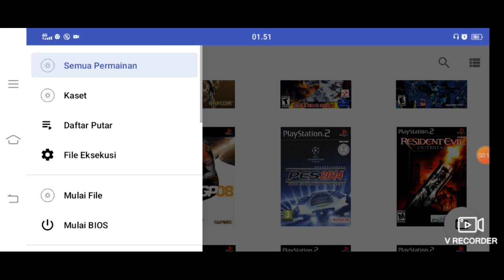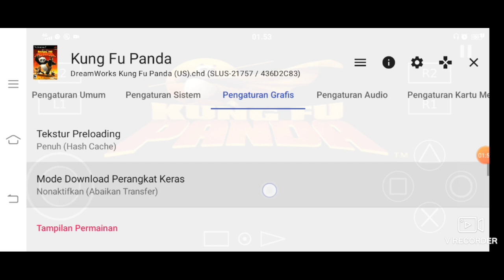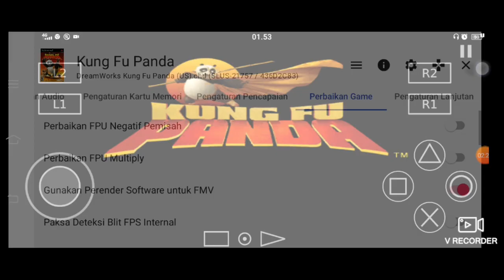Settings // Kung Fu Panda // Aethersx2 // Snapdragon 460 // Medium Device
Aethersx2    : Version v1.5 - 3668 Mod by Rouge
Gamepad     : Rexus G1 with turbo

Game Settings  "Kung Fu Panda" For "UI Language English" :
1. System Settings
    -) Performance :
        EE Cycle Rate (Underclocking) = 60% (-2)
        EE Cycle Skip (Underclocking) = Maksimum Underclock (3)

2. Graphics Settings
     -) Rendering
         GPU Renderer = Open GL
     -) Game Display
     -) Post Processing
         FXAA Shader = Off
         Contrast Adaptive Sharpening (CAS) = Disabled
     -) Texture Replacements

3. Audio Settings
     -) Advanced

4. Game Fixes
     Use Sofware Renderer for FMVs = On